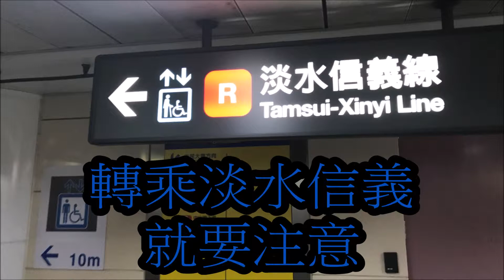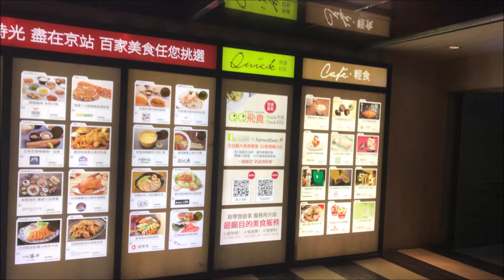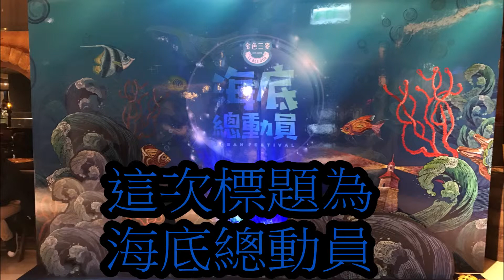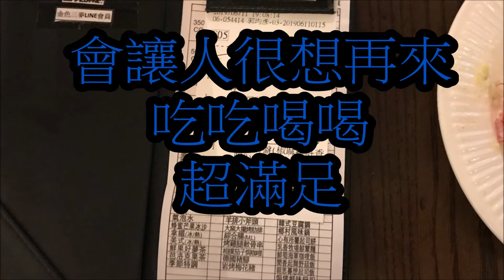=台北京站之金色三麥坐捷運遊